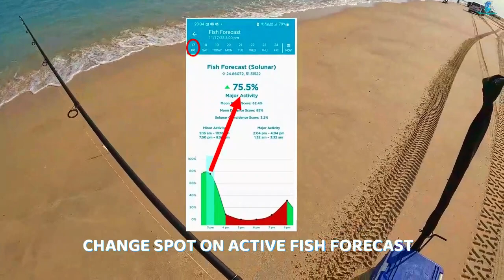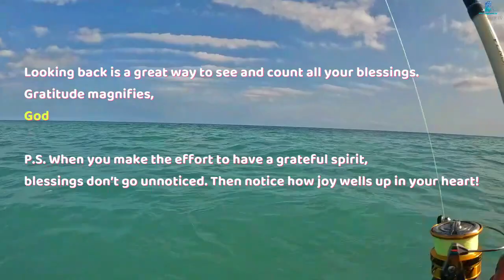CAUGHT CRUEL AND TOUGH FISHES INSHORE CASTING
Met this cruel fish against a fishing tackle. Also got Monster Strike and other fish species.